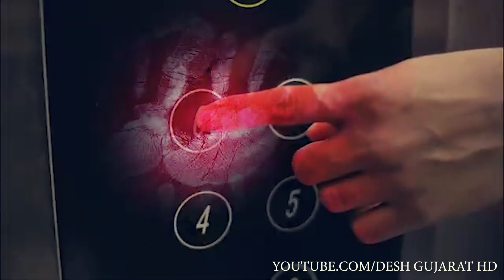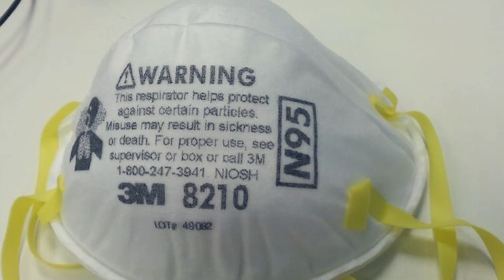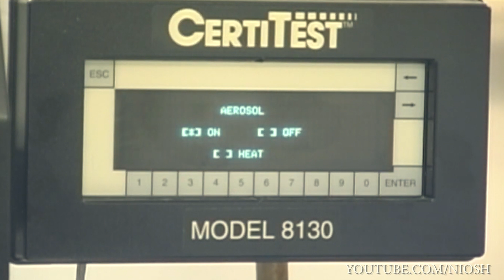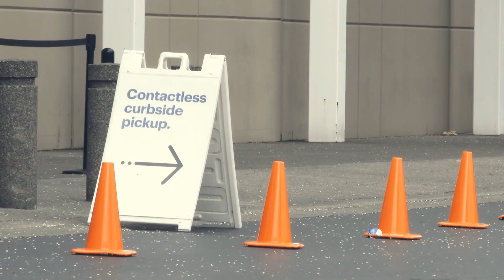IS YOUR FACE MASK DOING YOU MORE HARM THAN GOOD? MASKS 101 AS CORONAVIRUS CONTINUES...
Face masks against Coronavirus (COVID-19 / SARS-COV-2). How to choose among Personal Protective Equipment (PPE), N95 masks, medical surgical masks, DIY masks to protect against viruses and bacteria. This video covers face mask 101, from materials to science of virus vs bacteria. What to do and what not to do when wearing face masks. How to properly use and how to make your own face masks at home. Pros and cons of DIY face masks. Face masks' effectiveness. Social distancing while in public and good personal hygiene such as hand washing and not touching face to prevent the spread of Coronavirus.